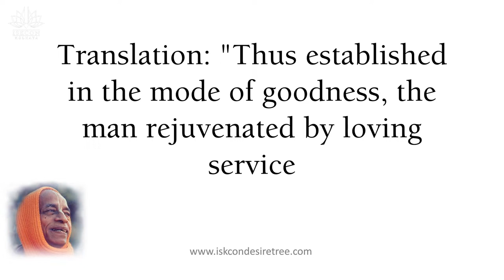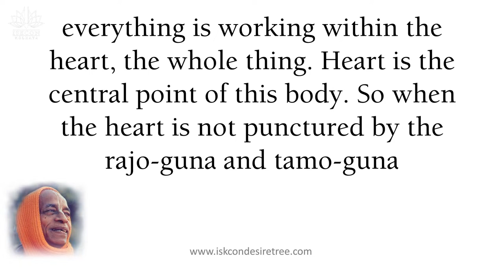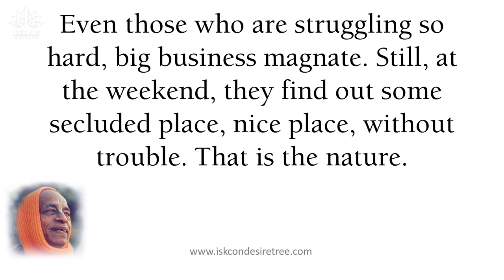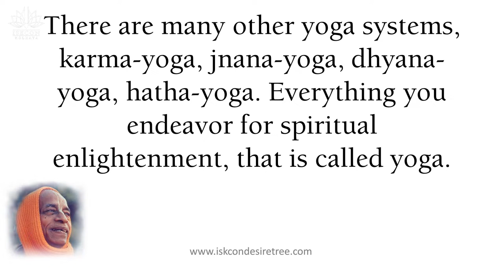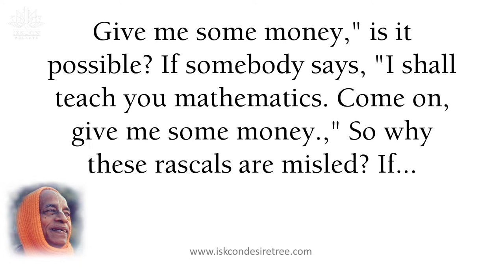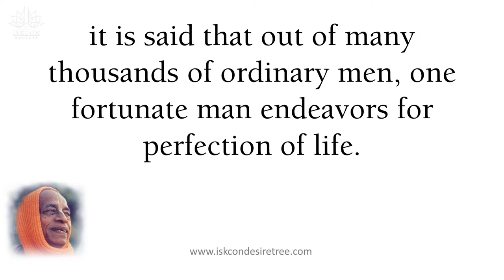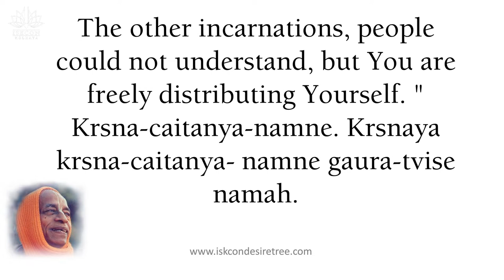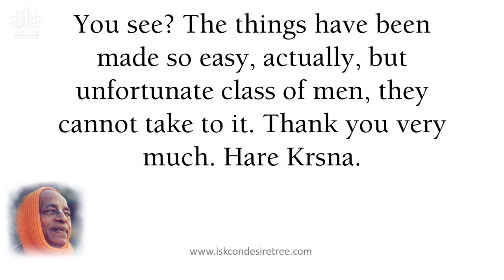Srimad Bhagavatam Audio Lecture by Srila Prabhupada | 20th Apr 2024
🙏 Hare Krishna 🙏